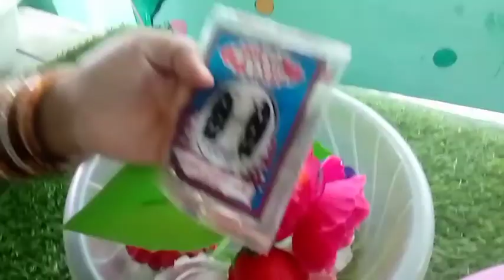5 रुपए मे purane guldaste💐 ko new Karen🤔 Kamal के tricks 🤗🤗🥀💐🌹 हर बार की तरह नई सोच🤔